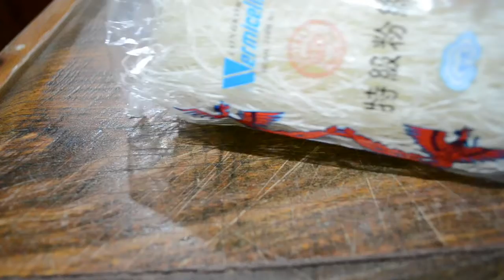Ok Kelsea's Kitchen #1 - Vegetarian Noodle Soup for Dad (Music, kitchen/cooking noises, no talking)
Here's a speedy video of me cooking my Dad a noodle soup from ingredients in our fridge. I did not use a recipe for this as I have made similar soups before and I just remember what works. It's a super easy and forgiving process, use whatever vegetables you may have, and keep the base simple.
Includes kitchen noises, cooking sounds from knives, metal bowl tings, stove top noises, and a soothing sound track.